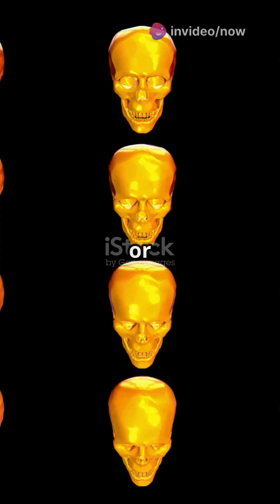Did You Inherit Neanderthal DNA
Did you know that most people of non-African descent carry 1-2% Neanderthal DNA? In this fascinating video, we delve into the science of human evolution and explore how our ancestors interbred with Neanderthals. Discover what this genetic inheritance means for you today, including insights into physical traits, health implications, and even personality quirks that may stem from our ancient relatives. Join us on a journey through time to uncover the mysteries of our shared heritage!

OUTLINE:

00:00:00 Did You Inherit Neanderthal DNA?